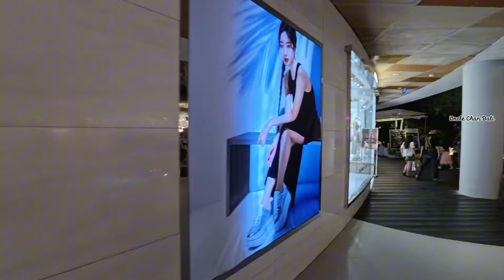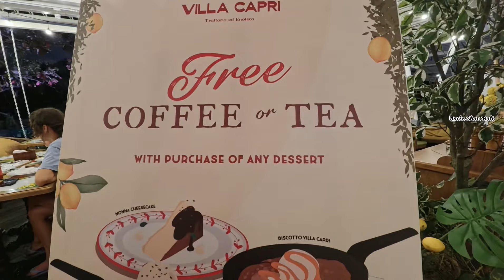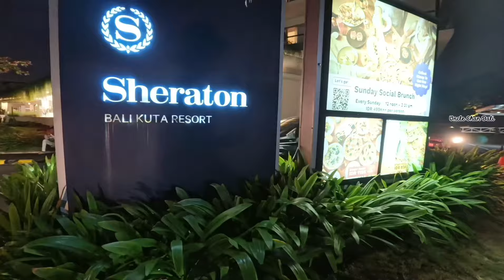Bali today, Beachwalk mall today and Bali current situation Indonesia 🇮🇩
Doing walk to Kuta Bali and walking into one of the mall in Kuta Beachwalk mall.
This the the area and current situation.

Let’s hope everyone is doing well

First Hope you find this video useful information before your visit
And I really appreciate your

Cheers
Uncle Chan